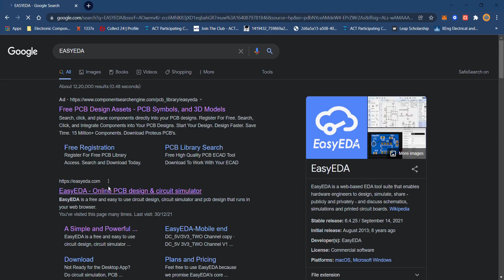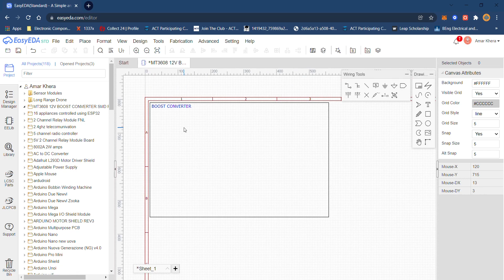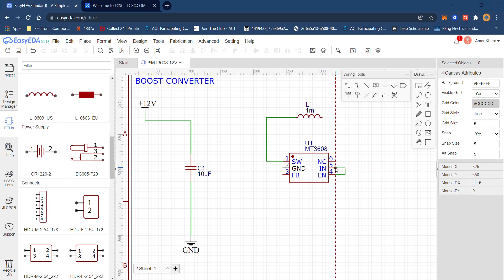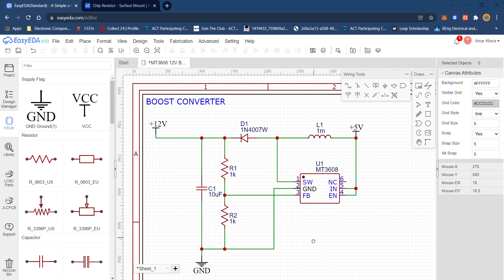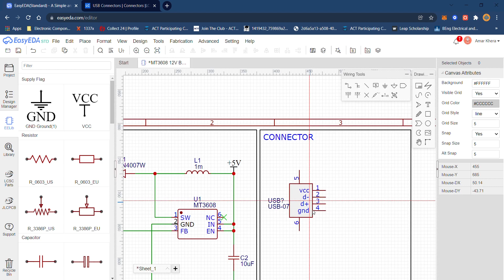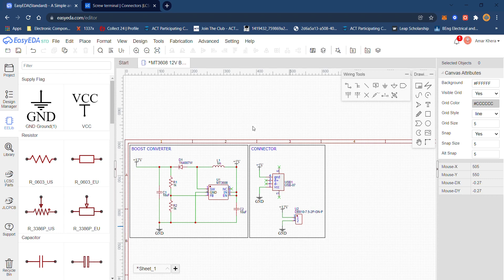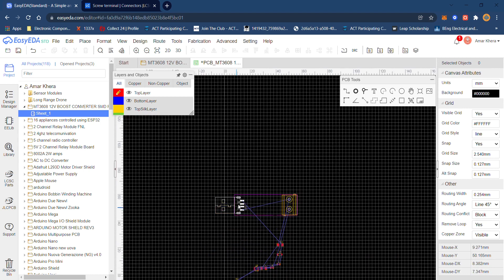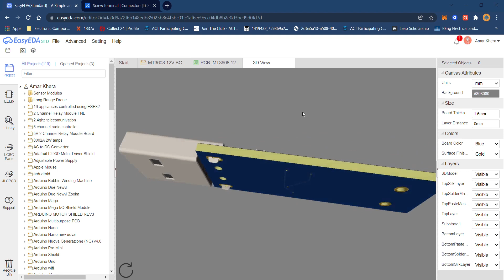How To make a 12V Boost Converter on Easy EDA | EPISODE 13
Hi everyone, Thirteenth Video In The Tutorial Series, Here is a tutorial to make your own 12V Boost Converter On EasyEda. I have made a list of Required Components due to their name. Which will be added below. It is a simple process when you have a correct guide to it. I will keep posting videos in this Series. I hope You like this video.

00:00 Intro and Opening EasyEda Editor
02:04 Schematic
11:15 PCB Design